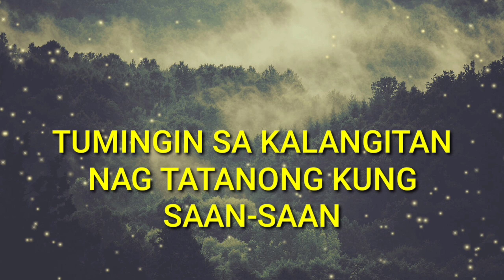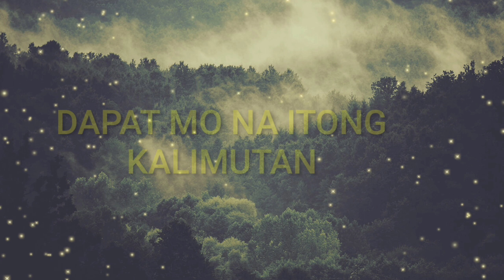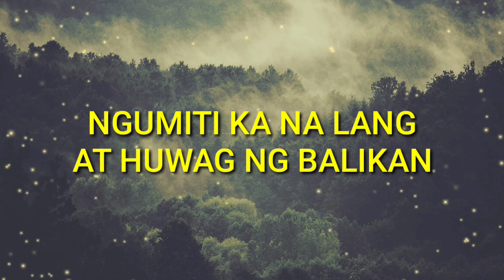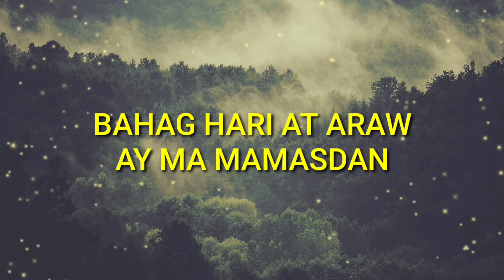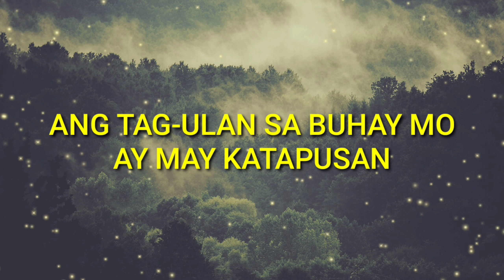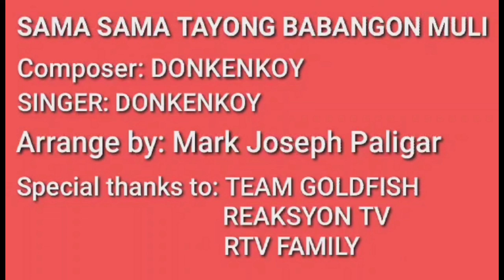BAHAGHARI, SAMA SAMA TAYONG BABANGON MULI, PILIPINAS BABANGON MULI. ORIGINAL COMPOSITION